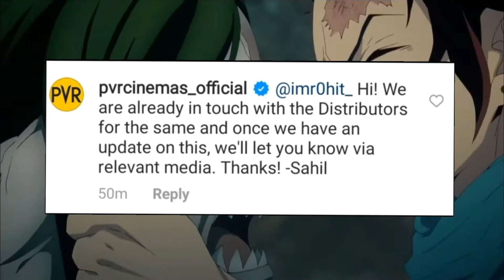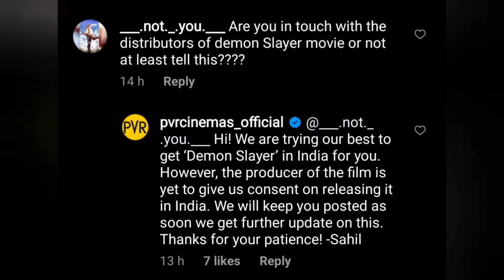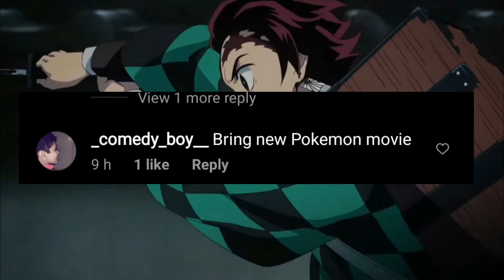Demon Slayer: Kimetsu no Yaiba the Movie: Mugen Train NEWS UPDATE/ ANIME MANIA EPISODE 8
in this video I am going to discuss about the new demon Slayer Mugen Train please  subscribe like comment share and press the bell icon to be notified for any new video on my my channel

doraemon and demon Slayer